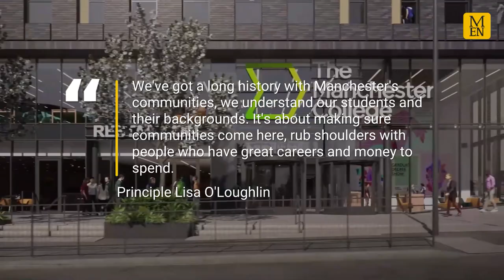The new and improved City Campus Manchester College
The new college is set to open in September 2022. This video shows how the new £93m Manchester College will look.

Continue reading at Manchester Evening News:
This is how £100m Manchester College being built on Boddingtons site will look